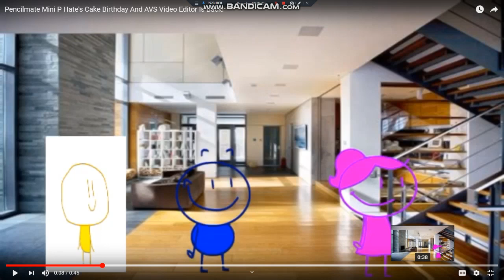Pencilmate & Mini P Hates Cake & Gets Grounded (REMAKE)